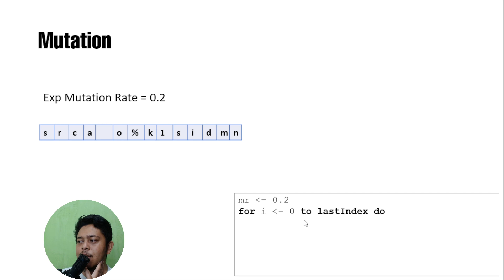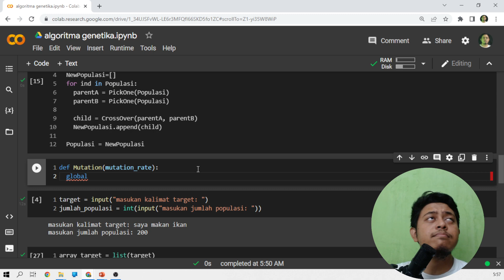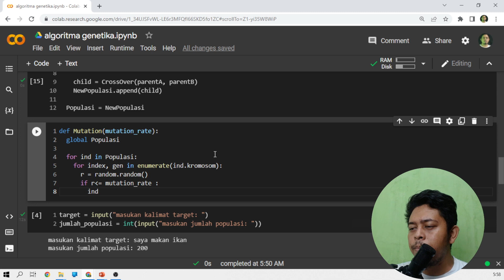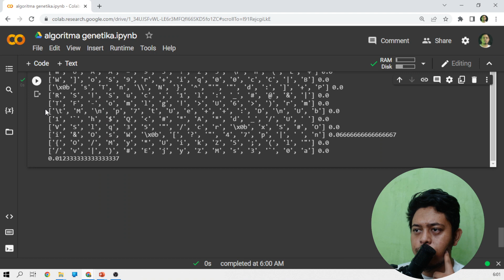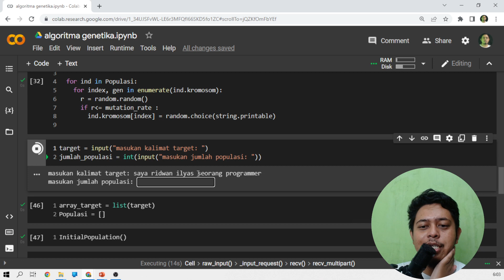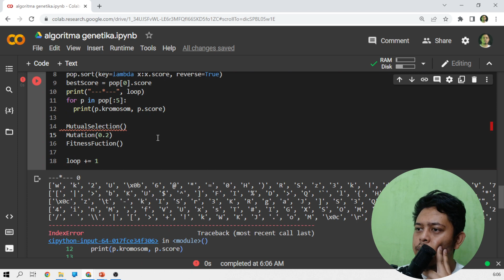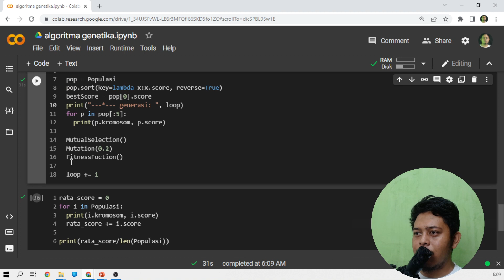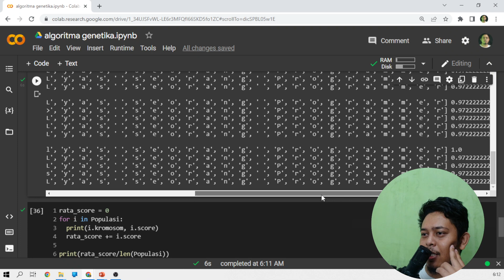Mutation - Algoritma Genetika Part 5